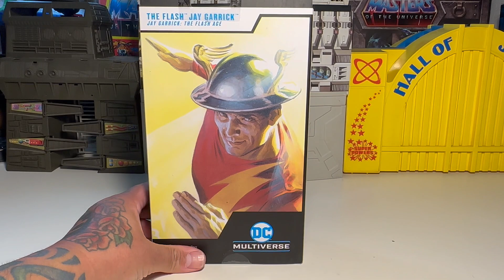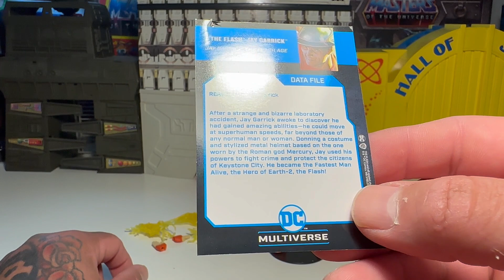DC Multiverse The Flash Jay Garrick !!!